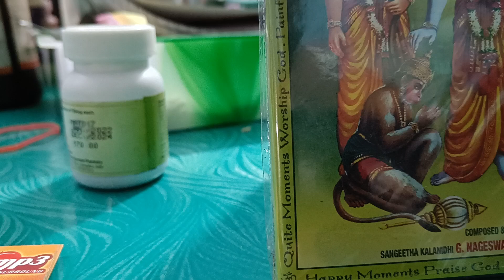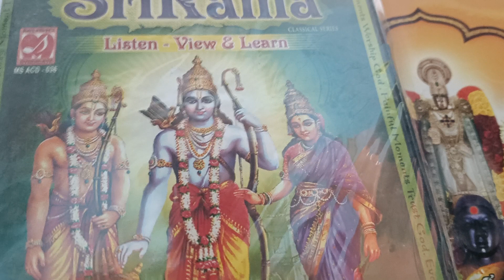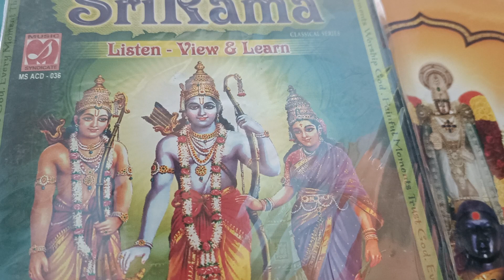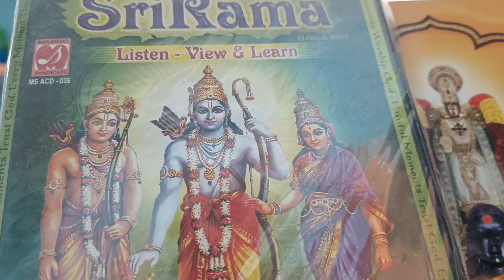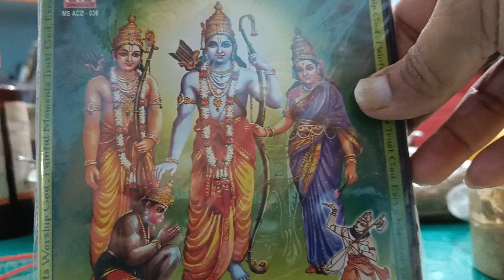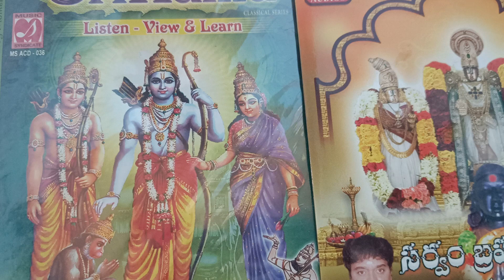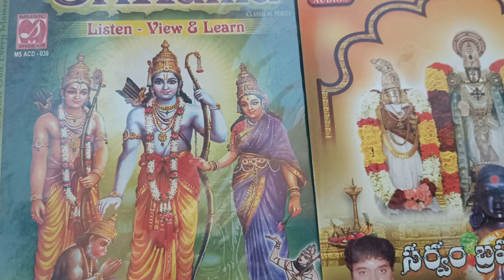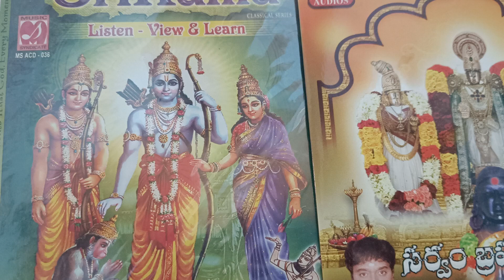ఈ గిరిజన ఆవేదన తీర్చేదెవరు... 😡....